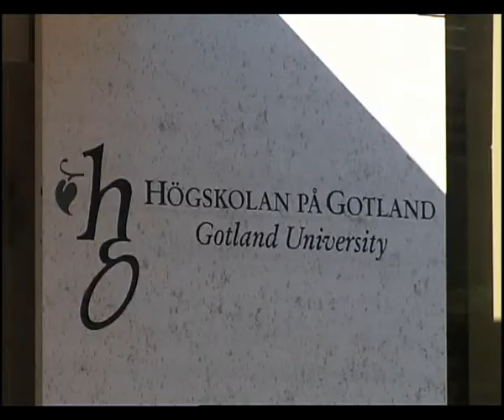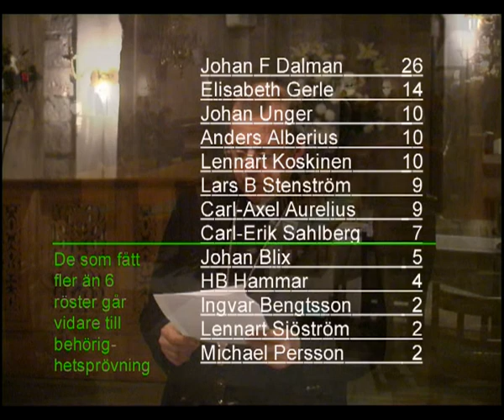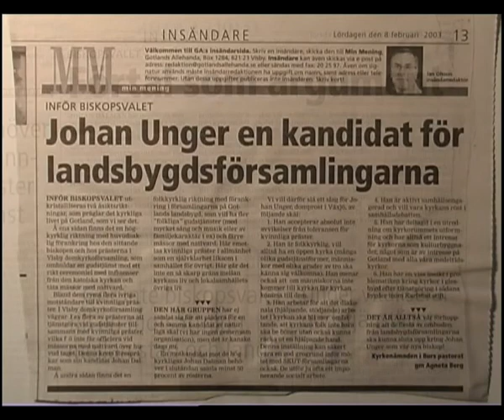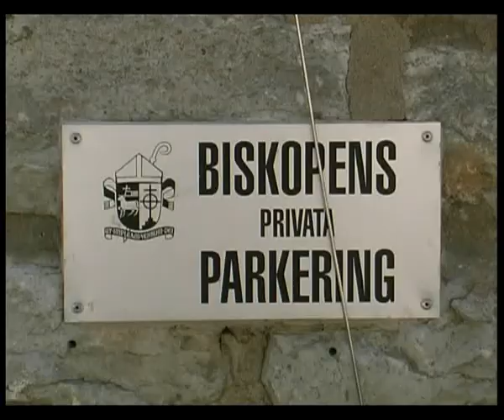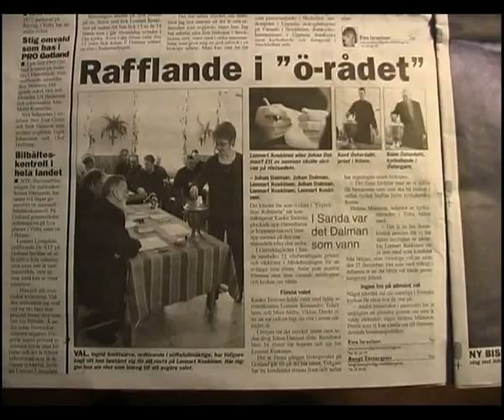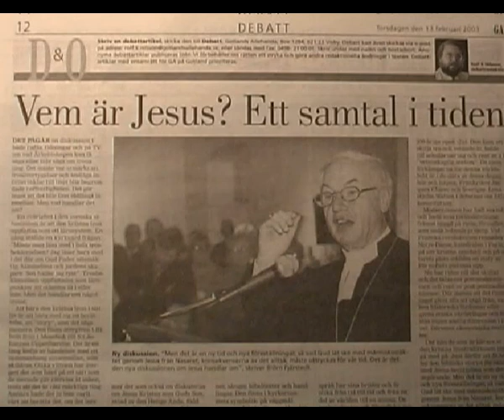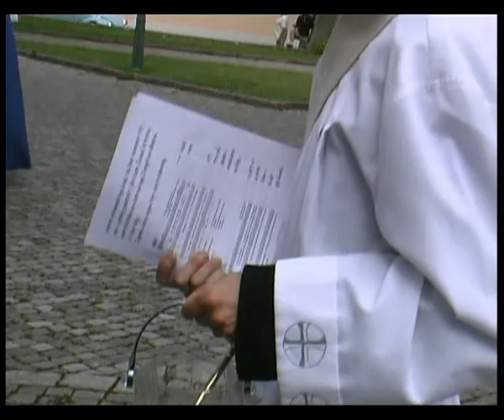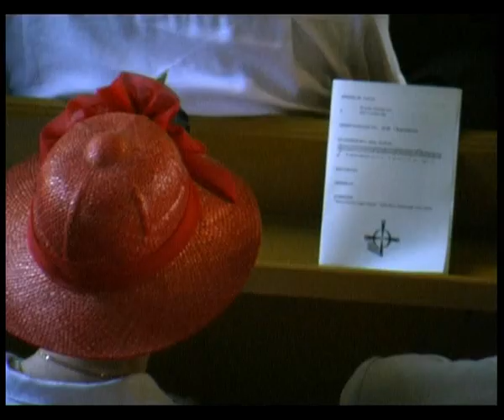Ett kristligt byte. Biskopsvalet i Visby Stift 2003.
För första gången utser här gotlänningarna själva sin Biskop. Tidigare utsågs de av regeringen.